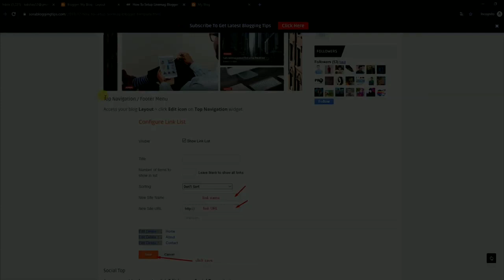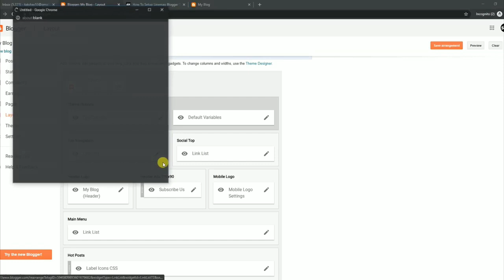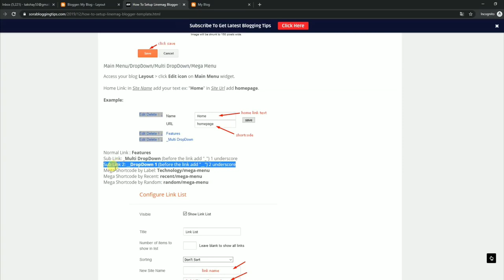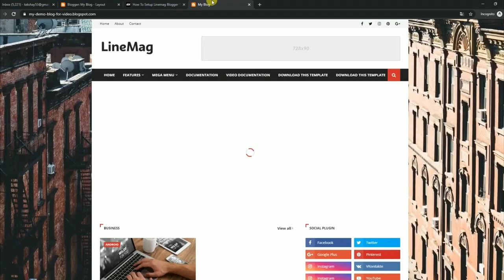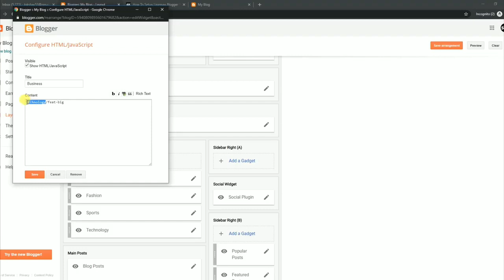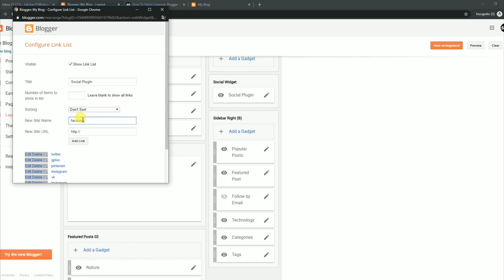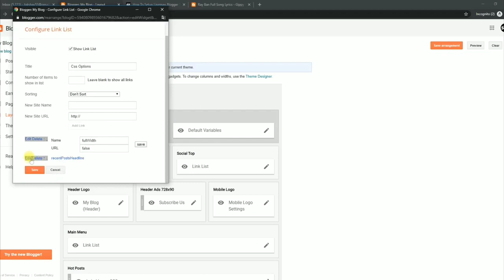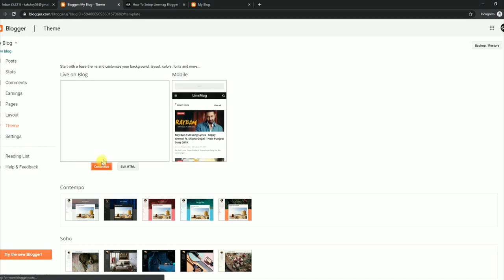how to setup linemag blogger template templates yard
templatesyard